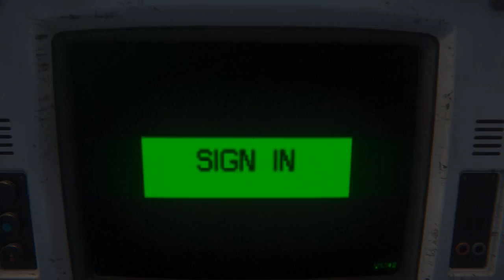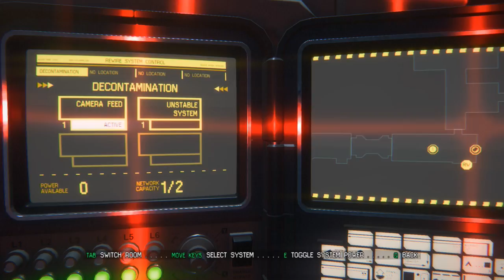Alien: Isolation PC Gameplay Walkthrough Part 20 - Fighting the Alien | SurrealBeliefs